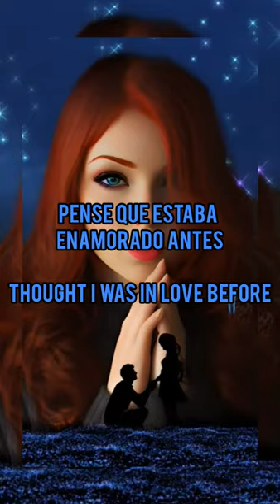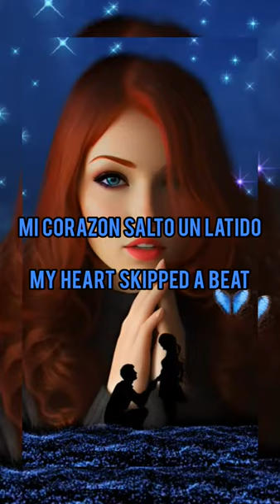STEVE LAWRENCE - PRETTY BLUE EYES